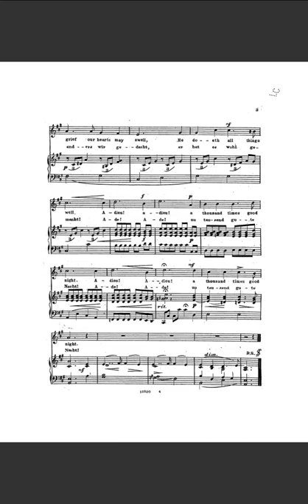franz abt 13-lieder-und-ges-nge-fur-mannerchor-op-364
Instrumentation Male chorus
Language German
Sections
Männergesäng
Frühlings-Sonntag
Bei Königgrätz früh Morgens
Wanderlied
Letzter Abschied (Am Grabe)
Zage nur nicht
Mein Jugendland
Grüss Gott, o Heimathland
Ade mein grüner Wald
Heil'ge Liebe, Gottes Odem
Festlied
Fahnenlied
Heinrich Frauenlob